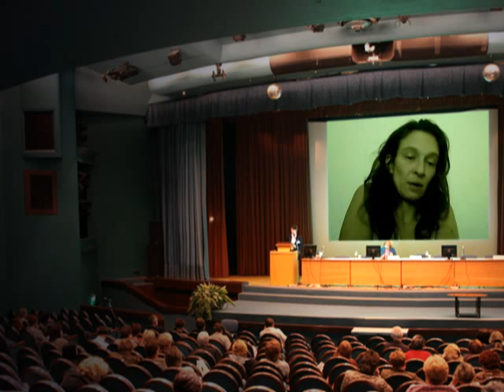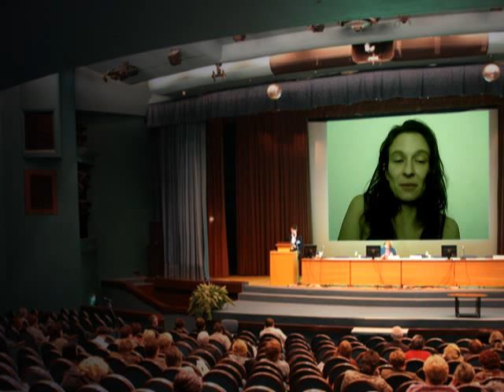Christians: Faith is Dumb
Following up 'Faith is a Dangerous Habit' because of that silly are you dumb comment.